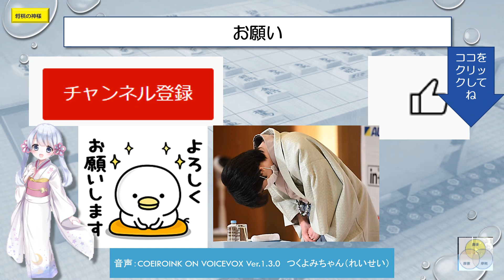閑話143藤井聡太ファイナルアンサー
読売新聞の高杉和希カメラマンが見た王者、藤井聡太八冠についての記事です。２０２２年のNumberWebからです。レンズ越しに感じた恐怖です。